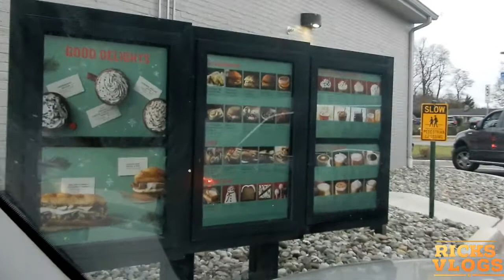WE ALMOST WENT INTO THE DITCH (PART 2)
PART 2 OF Teaching Ashley how to drive some more and we almost went into the ditch haha BUT BESIDES THAT SHE DID GOOD  and I seen a truck with xmas lights all over it so check the video out    THANK YOU GUYS FOR THE LOVE AND SUPPORT YOUY ALL ARE GIVING US    STILL AT 2K SUBD AM MPIERCING MY NOSE SO PLEASES SUB LIKE AND SHARE    DONT FORGET I POST VIDEOS EVERY WEEKEND